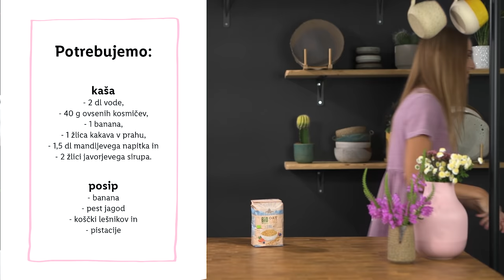Sladki petek z Gudafudo - Skodelica sreče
Sreča je sestavljena iz petih komponent, in sicer ... Jih dopolni v komentar! 👇 Gudafudina skodelica sreče je na primer polna sladkih dobrot, ki te bodo nasitile, spravile v boljšo voljo iiin izgledale lepo na tvojem Instagram profilu! 😜 Slastno! Tole pa res moraš preizkusiti. 😍

SESTAVINE:
Kaša:
2 dl vode,
40 g ovsenih kosmičev,
1 pretlačena banana,
1 žlica kakava v prahu,
1,5 dl mandljevega napitka in
2 žlici javorjevega sirupa.
Posip:
Banana,
pest jagod,
koščki lešnikov in
pistacije

POSTOPEK:
Vodo v kozici segrej do vretja in v vrelo vodo stresi ovsene kosmiče. Mešaj pribl. 2 minuti na srednjem ognju. Kašo odstavi in medtem banano z vilicami dobro pretlači. V večji posodi zmešaj pretlačeno banano, mandljev napitek, kakav in javorjev sirup. Vse skupaj stresi v kozico s kašo in kuhaj še pribl. 5 minut. Kašo nadevaj v skodelico, ji dodaj na koščke narezano banano, jagode in posuj s koščki lešnikov in nesoljenimi pistacijami.

0:00 Uvod
0:30 Skodelica sreče
1:12 Sestavine
1:19 Ovseni kosmiči
1:34 Banana
1:44 Zmes
2:14 Zmešamo s kosmiči
2:40 Dekoracija
2:49 Končni izdelek
3:10 End screen